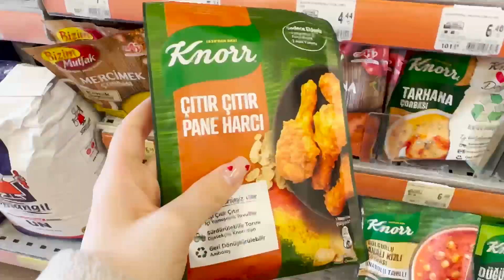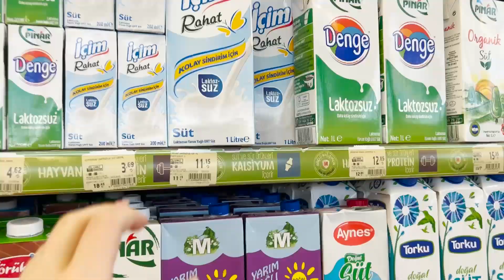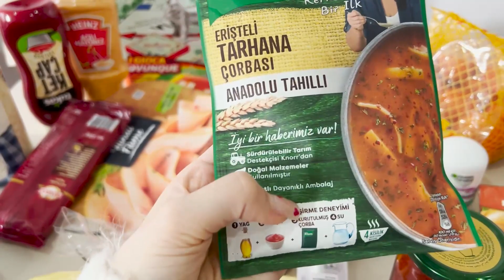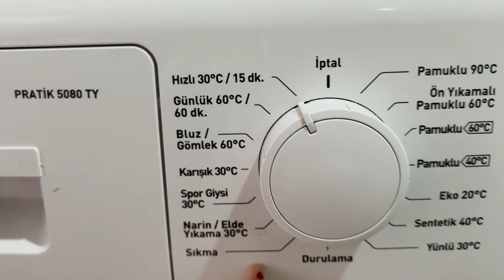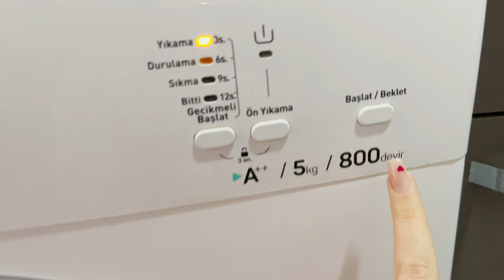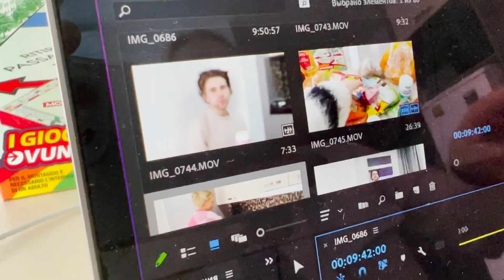Сидим в Турции и не понимаем, что делать дальше | Жизнь Стефи I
Привет, я Стефи, снимаю скетчи на итальянском, украинском и русском (ниже будут ссылки, в которые можно потыкать); сама плохо понимаю, где уже живу и что нам делать дальше, но вот влог, который может быть кому-то поможет пережить тяжелые времена. Здесь есть котики.